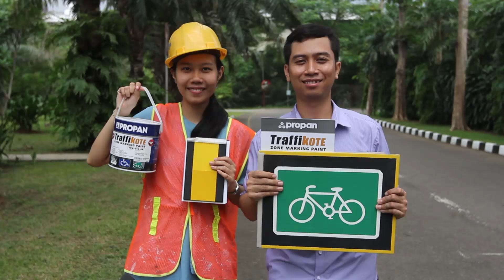Cat Marka Jalan Tempat Parkir Pakai TRAFFIKOTE